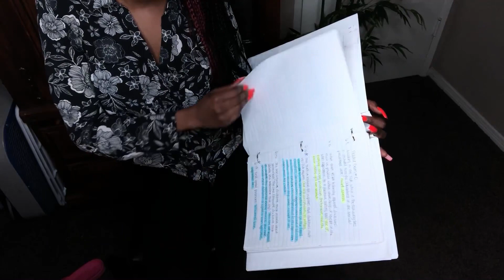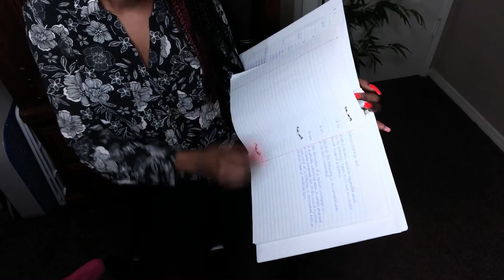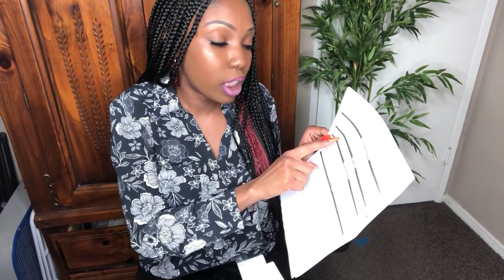Passing the SAFE NMLS Exam | Tips that REALLY work!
** LATE UPLOAD* this video was created right after I took and passed my Test (back in 2021). I wanted to post because it is sharing some helpful tips that will help you pass the NMLS Safe Exam when you take the exam. If this content is helpful, Make sure to like this video so that I know that this is the type of content you all like to watch and I will continue to make content like this :)

The SAFE Mortgage Loan Originator (MLO) test is a licensing exam administered by the National Mortgage Licensing System (NMLS). It is required for individuals who want to become licensed mortgage loan originators in the United States. The exam covers topics such as federal laws and regulations related to mortgage lending, ethics, and mortgage lending standards. It is made up of 125 multiple-choice questions and candidates have 3 hours to complete it. A score of 75% is required to pass the exam. It is important to prepare thoroughly for the SAFE MLO exam, as it is a comprehensive test that covers a wide range of topics. There are many resources available to help individuals prepare for the exam, including study guides, practice tests, and review courses.

The SAFE Mortgage Loan Originator (MLO) test covers a wide range of topics related to mortgage lending. Some of the topics that are covered on the exam include:

1. Federal laws and regulations related to mortgage lending, including the Truth in Lending Act (TILA), the Real Estate Settlement Procedures Act (RESPA), and the Secure and Fair Enforcement for Mortgage Licensing Act (SAFE Act).
2. Ethics, including issues related to fair lending practices, advertising, and consumer protection.
3. Mortgage lending standards, including loan origination, underwriting, and closing processes.
4. Types of mortgage loans and their features, including fixed-rate mortgages, adjustable-rate mortgages, and government-insured loans.
5. Mortgage loan terms and definitions, including amortization, points, and origination fees.
6. Real estate concepts, including property ownership, conveyancing, and property valuations.
7. Financial mathematics, including concepts such as compound interest and discounted cash flow analysis.
It is important to be familiar with these topics in order to do well on the SAFE MLO exam. There are many resources available to help individuals prepare for the exam, including study guides, practice tests, and review courses.

The Camera that I am Using - Cannon G7X Mark II